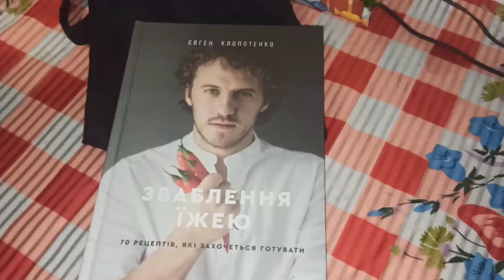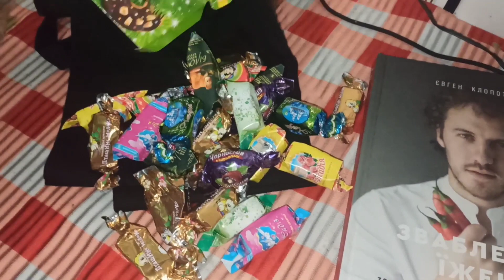Посилочка, розпаковка . Такого навіть не чекала 🔥